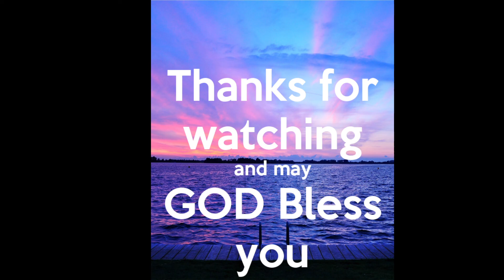September 25, 2022 Wednesday Night Service